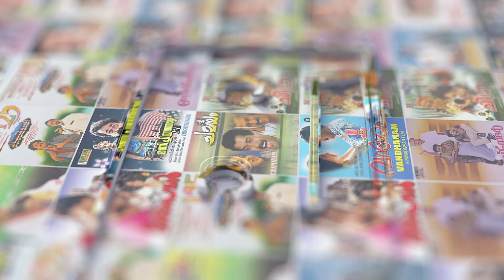One Plus One Video Song | Kunchacko Boban | Meera Jasmine | MG Sreekumar | Jyotsna | Kaithapram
Movie : Kasthoorimaan (2003)
Movie Director : Lohithadas
Lyrics : Kaithapram
Singers : MG Sreekumar, Jyotsna Radhakrishnan

|| ANTIPIRACY WARNING ||